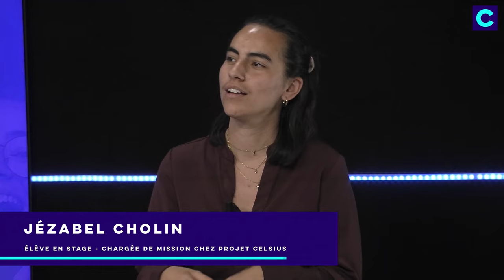Centrale Marseille - Programme Ingénieur Généraliste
Sommaire :
00:00 Intro
00:57 LE PITCH
2:30 Qu’est-ce qu’un ingénieur généraliste de haut niveau ?
2:55 Quels sont les domaines d’enseignement exactement ?
3:51 Comment savoir si l’on est fait pour Centrale Marseille ? Pourquoi as-tu fait le choix de cette école ?
5:34 Audrey, comment définiriez-vous vos étudiants ? Qu’attendez-vous d’eux ?
8:06 Quels sont les conseils que tu pourrais donner aux admissibles de cette année pour se préparer à l’épreuve d’entretien de personnalité ?
10:12 1 cursus et 300 parcours différents. Comment est-ce possible ?
11:20 Temps 1, 3 semestres : se découvrir, fonder et expérimenter. Comment permettez-vous aux étudiants de se découvrir ?
13:50 Il existe au sein des écoles centrales un référentiel de compétences dans l’évaluation des étudiants. De quoi s’agit-il ? En quoi celui de Marseille se différencie des autres écoles centrales ?
14:53 LES CLICHÉS
20:00 Temps 2, 3 semestres : s’affirmer, approfondir, se projeter.  Quelles sont les grandes étapes du temps 2 ?
21:12 Possibilité de double diplôme ENSAE ou international, mobilité groupe centrale ou encore césure libre, académique ou science Po Aix à partir de la fin du semestre 8. Comment aidez-vous vos étudiants à faire un choix ?
24:04 Quelle a été ta partie préférée pour le moment ?
25:08 Sport et langue tout au long des temps 1 & 2. Formez-vous des sportifs bilingues également ?
27:20 Grégoire, si tu pouvais changer une chose dans ton école, quel serait l’objet de ton choix et pourquoi ?
30:38 QUI - SUIS - JE?
35:56 En quoi êtes-vous une bonne directrice ?
36:35 Quelles sont les spécificités propres à Centrale Marseille que nous n'avons pas encore évoquées?
37:42 La vie associative est-elle inscrite directement dans la pédagogie de l’école ?
40:05 La vie associative fait partie des 5 piliers de la formation. Par conséquent, comment l’école t’aide à gérer ton emploi du temps entre la vie associative et les cours ?
43:37 On m’a parlé d’un gymnase tout neuf à la rentrée. Pas de jalousie de la part de ceux qui ont eu un gymnase tout ancien ?
44:14 Un mot chacun pour décrire votre expérience à Centrale Marseille ?
47:18 LE TEMPS ADDITIONNEL